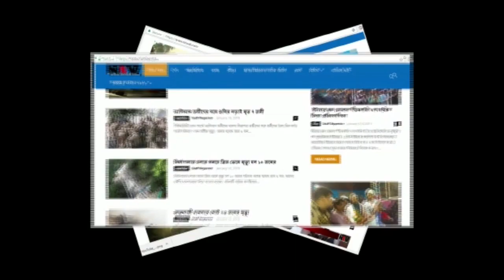লাইন্সেন বন্দুক নিয়ে ভয় দেখানোর অভিযোগ হুমায়ূন কবীরের বিরুদ্ধে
মুর্শিদাবাদের ৫৮ নাম্বার জেলা পরিষধের কংগ্রেসের প্রার্থীর বিরুদ্ধে অভিযোগ তিনি তার লাইন্সেন বন্দুক আসাদ আলি মানে এক জনের হাতে দিয়ে এলাকার মানুষকে ভয় দেখাচ্ছেন। আজ জেলা তৃণমূলের কার্যালয়ে মুর্শিদাবাদ জেলা তৃণমূলের সহ সভাপতি অশোক দাস এক সাংবাদিক সন্মেলন করে কয়েকটি ছবি প্রকাশ করে, সেই ছবিটিতে রয়েছে আসাদ আলি নামে হুমায়ূন কবীরের এক সঙ্গী অভিযোগ করা হয় হুমায়ূনের লাইন্সেন বন্দুক নিয়ে চমকে বেড়াচ্ছেন সে। একই কেন্দ্রে তৃণমূলের প্রার্থী রয়েছেন সাহানাজ বেগম, অপর দিকে হুমায়ূম কবিরের বক্তব্য তিনি তার সাইন্সেন বন্দুক শুধু মাত্র তাকে ধরতে দিয়েছিলেন। তৃণমূল বানোনো কথা প্রচার করছে।